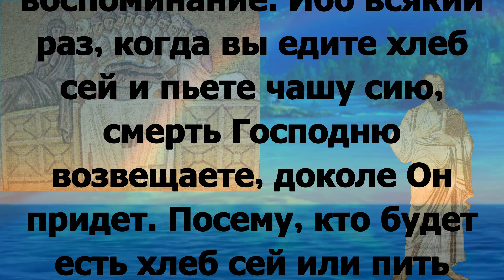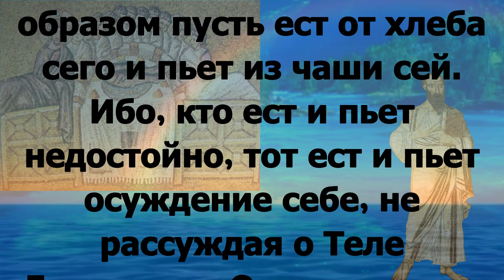Читаем Апостол 13 апреля 2023 года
Четверг 13 апреля Страстна́я седмица. Великий Четверг. Воспоминание Тайной Вечери Постный день. Сщмч. Ипа́тия, епископа Гангрского (ок. 326); свт. Ио́ны, митрополита Московского и всея России, чудотворца (1461); свт. Инноке́нтия, митрополита Московского (1879). Прп. Ипа́тия целебника, Печерского, в Дальних пещерах (XIV); прп. Филаре́та (Данилевского), игумена (1841); прп. Аполло́ния Египетского (IV); сщмчч. А́вды, епископа Персидского, и Вениами́на, диакона (418–424); прп. Ипа́тия Руфианского, игумена (ок. 446). Сщмч. Иоа́нна Блюмовича, пресвитера (1938).

1Кор.11:23–32  и Ев. составное: Мф.26:1–20  Ин.13:3–17  Мф.26:21–39 Лк.22:43–45  Мф.26:40 – 27:2

1Кор.11:23–32

 Ибо я от Самого Господа принял то́, что и вам передал, что Господь Иисус в ту ночь, в которую предан был, взял хлеб и, возблагодарив, преломил и сказал: приимите, ядите, сие есть Тело Мое, за вас ломимое; сие творите в Мое воспоминание. Также и чашу после вечери, и сказал: сия чаша есть новый завет в Моей Крови; сие творите, когда только будете пить, в Мое воспоминание. Ибо всякий раз, когда вы едите хлеб сей и пьете чашу сию, смерть Господню возвещаете, доколе Он придет. Посему, кто будет есть хлеб сей или пить чашу Господню недостойно, виновен будет против Тела и Крови Господней. Да испытывает же себя человек, и таким образом пусть ест от хлеба сего и пьет из чаши сей. Ибо, кто ест и пьет недостойно, тот ест и пьет осуждение себе, не рассуждая о Теле Господнем. Оттого многие из вас немощны и больны и немало умирает.  Ибо если бы мы судили сами себя, то не были бы судимы. Будучи же судимы, наказываемся от Господа, чтобы не быть осужденными с миром.